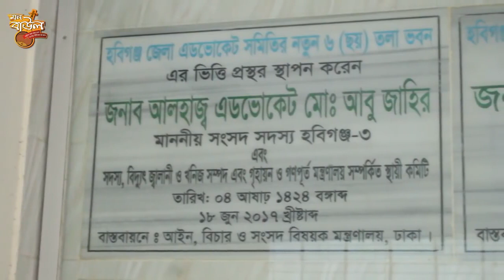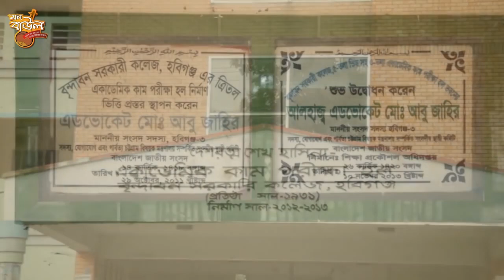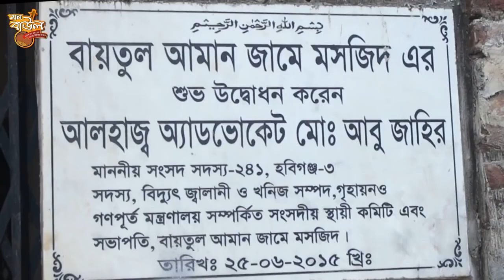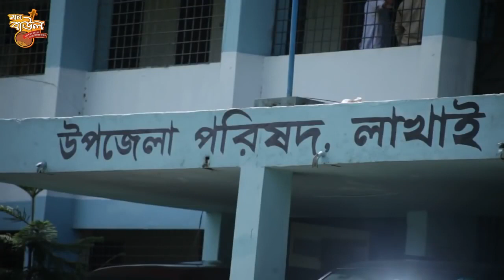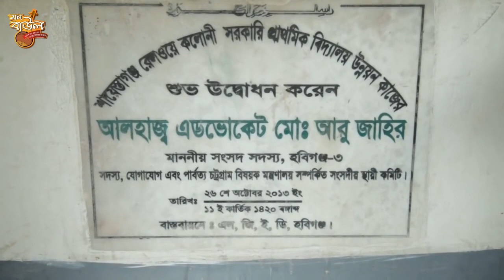ডিজিটাল হবিগঞ্জ গড়ার রুপকার - আবু জাহির এম.পি মহোদয়, Digital Bangladesh song-Abu Zahir MP-Hobigonj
১। দে তালি বাঙ্গালী আজ নতুন করে স্বপ্ন দেখার দিন গান-আবু জাহির এম.পি

২। ডিজিটাল হবিগঞ্জ গড়ার রুপকার - আবু জাহির এম.পি মহোদয়

৩। ও মদিনার মাটিরে নাতে রাসূল -জাহাঙ্গীর আলম মাহবুবী

৪। মা দুঃখিনী অভাগীনি- জাহাঙ্গীর আলম মাহবুবী

৫। আমায় তুমি দাও বলে দাও - মাহদী হাসান

৬। দাওনা আমায় প্রাণ ভরে আজ মাহদী হাসান

৭। আমার মতো এতো সুখি

৮। অচিন মায়া মিলন কভার কুদরত হুসাইন

৯। আব্দুল মজিদ খান নির্বাচনী প্রচারনা ২০১৮

১০। Mon Re Tomi Ku Pothe Jew Na Sheik Md Azizul Hakim

১১। Kalima Nosibe Mor Diyo-Abu Rayhan 2018

১২। Jokhon Kew Chilona Abu Rayhan

১৩। Eid Milad un Nabi Status Hafiz Tahir Qadri

১৪।Islamic gojol, artist Jahangir Alam Mahbubi 1

১৫। Islamic gojol, artist Jahangir Alam Mahbubi 4